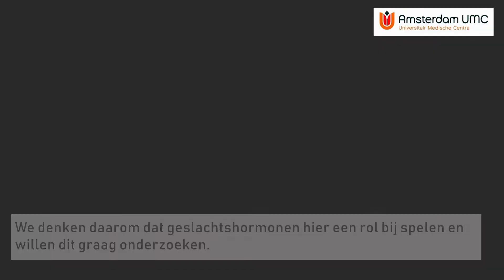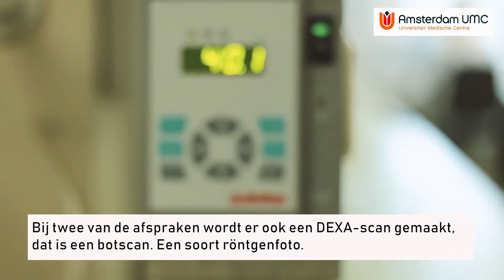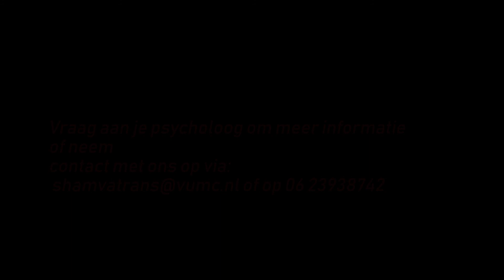Onderzoek SHAMVA TRANS